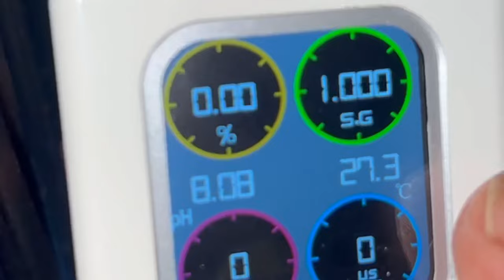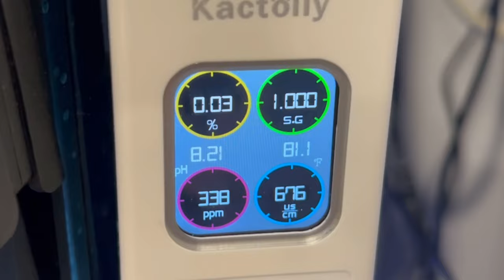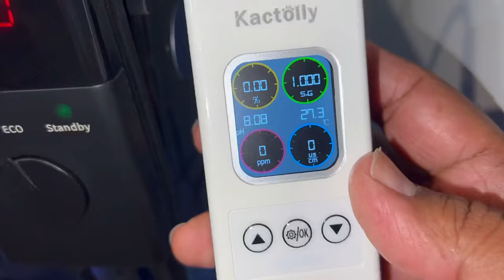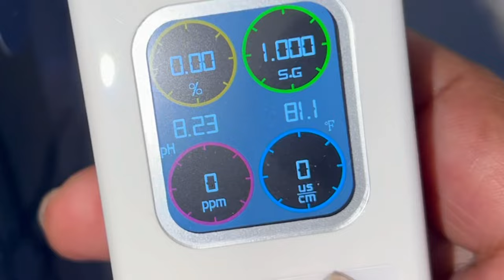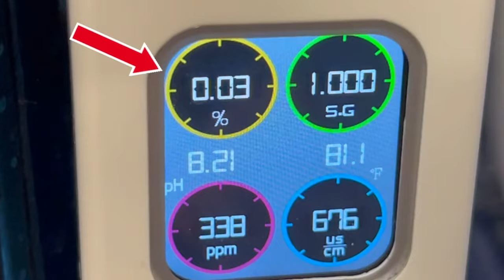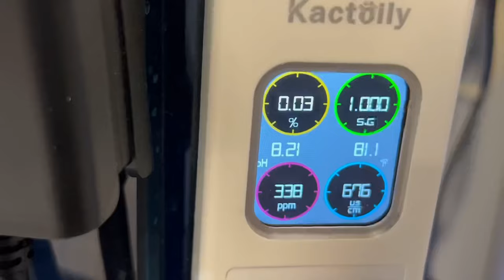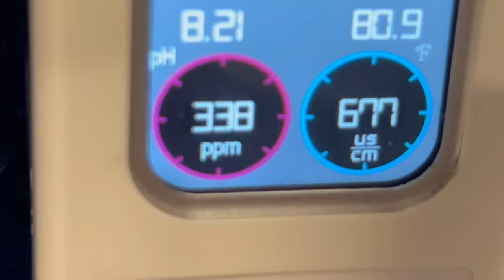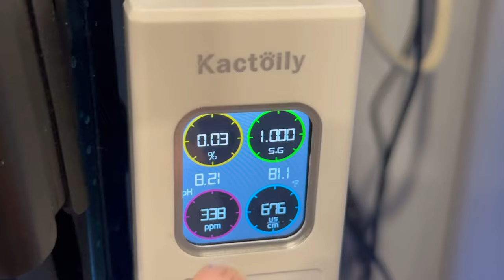EVERY FISH KEEPER NEEDS ONE OF THESE! *Kactoily 6 in 1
KACTOILY AQUARIUM MONITOR

MINN FINN
Literature
Calculator

Ha Y N Fish Keeper MERCH
COMING SOON!!

Don’t forget to.
MUSIC
Outro
Na Hana Hui A Maui
Mark Keali’i Hoʻomalu